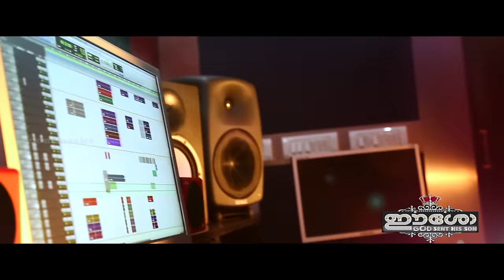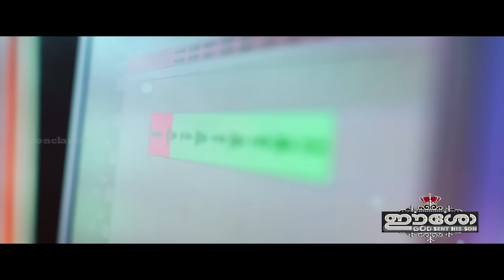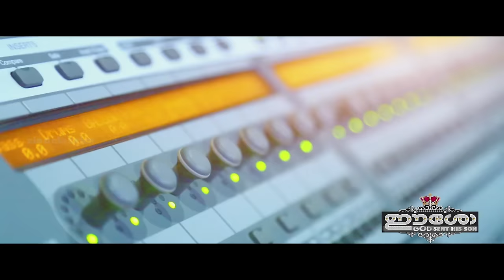Ninne Snehichu | നിന്നെ സ്നേഹിച്ചു | Anju Joseph | Eesow | Christian Devotional Song | Jino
ഈശോ ആൽബത്തിൽ നമ്മുടെ പ്രിയഗായിക അഞ്ചു ജോസഫ്‌ ആലപിച്ച മനോഹരഗാനം.

For set your Callertune:- Ninne Snehichu(F)  - Idea-(Dial 56789+6772888 ),Vodafone-(Dial 537+6772888 ),BSNL-(Send BT +6772888to 56700), Airtel-(Direct Dial5081247), Docomo-(Send 6772888to 543211).

Album : EESOW
Direction : Nelson Peter
Producer : Jino Kunnumpurath
Lyrics : Manoj Elavunkal
Singer : Anju Joseph
Editing : Mendos Antony
Banner : Zion Classics
Keyboard Programming : Jovey Sujo
Mixing & Mastering : Renjith Rajan